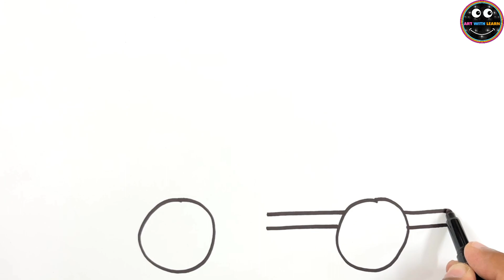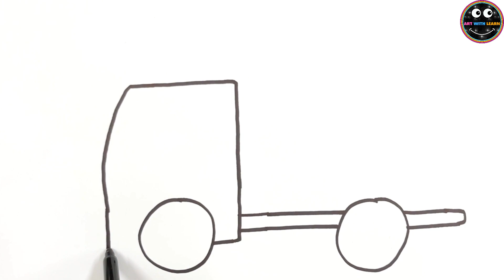Fire Truck Coloring and Drawing for Kids and Toddlers || Drawing, Painting and Coloring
Let's learn how to draw a Fire Truck. Easy Draw.